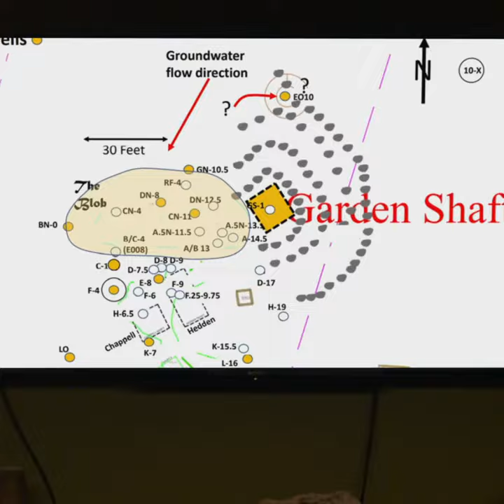The Curse Of Oak Island | S10 E14 Preview [2023] [short]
Preview of Season 10, Episode 14 "Getting the Shaft"

The team is ecstatic when new scientific evidence narrows down the location of the gold signature in the Money Pit. And Rick realizes a lifelong dream when he finally gets underground on Oak Island.